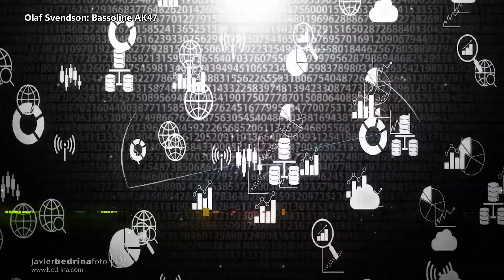Bassoline AK47 [VISUAL MUSIC HD 1080p 60fps]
The union of creative video editing and music composition results in relaxing and artistic visual sequences.

using Vizzy.io
Background videos from Pexels.com
🎸 Music composed and performed by Olaf Svendson